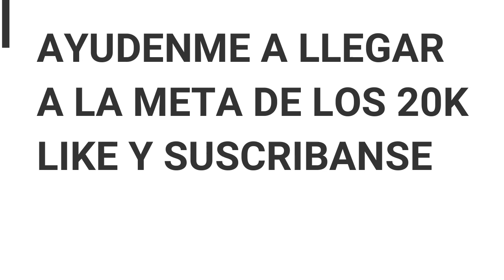CHICA TIKTOKER HACE BUG PROHIBIDO CON NEUTRO | FRESA SE MOLESTA MUCHO?😠😠